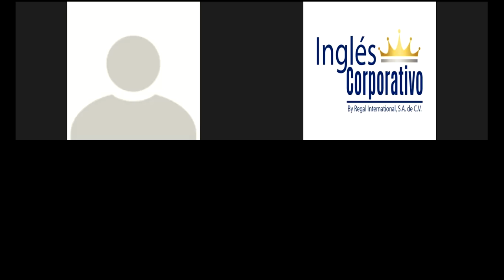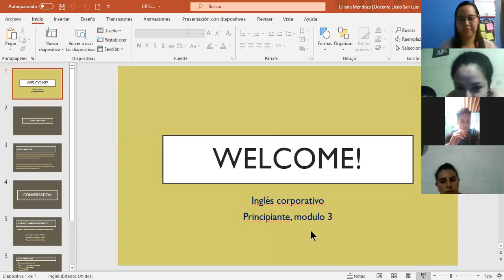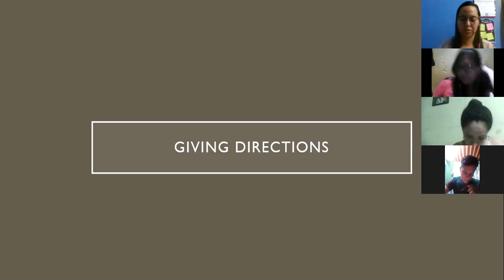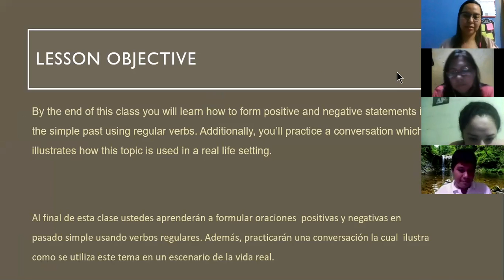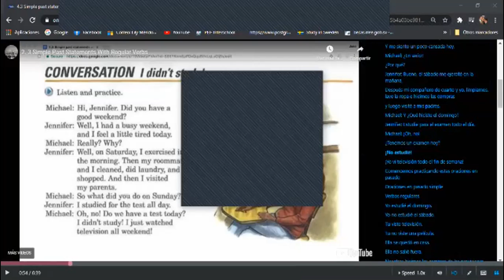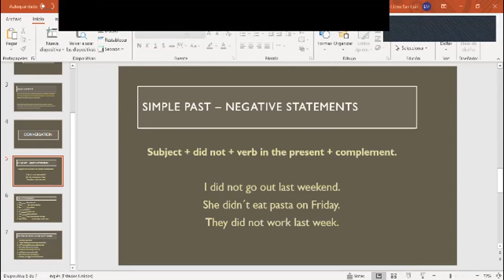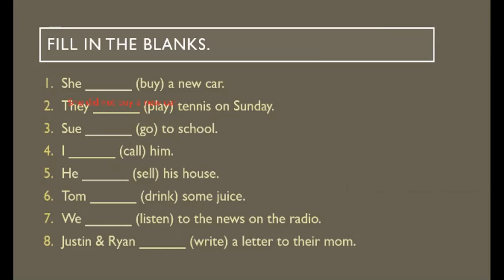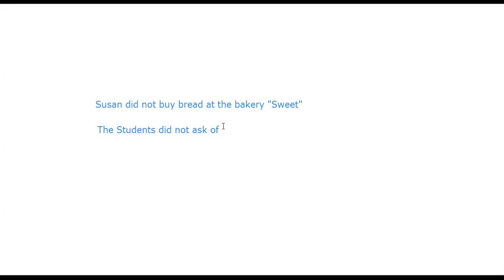Ingles Corporativo- Simple past- negative (8:00-9:00pm/10-26)